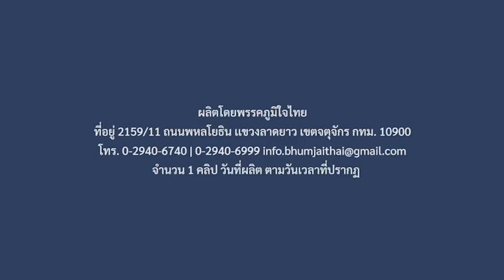ทำให้แน่นอน!!! ฟอกไต ฉายรังสีรักษาฟรี ใกล้บ้าน ลดค่าใช้จ่ายการเดินทางไปรักษา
ทำให้แน่นอน!!! ฟอกไต ฉายรังสีรักษาฟรี ใกล้บ้าน ลดค่าใช้จ่ายการเดินทางไปรักษา พูดแล้วทำ พรรคเบอร์7 ภูมิใจไทย
ผลิตโดยพรรคภูมิใจไทย ที่อยู่ 2159/11 ถนนพหลโยธิน เเขวงลาดยาว เขตจตุจักร กทม. 10900 จำนวน 10ภาพ 1ข้อความ พร้อมรูปภาพประกอบ วันที่ผลิต ตามวันเวลาที่ปรากฏ